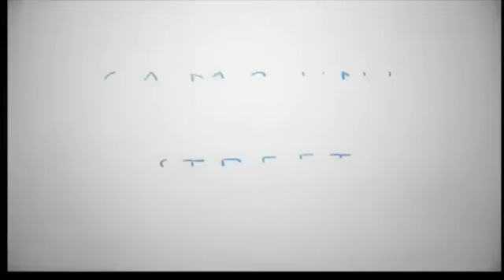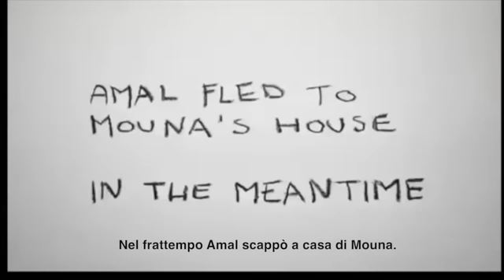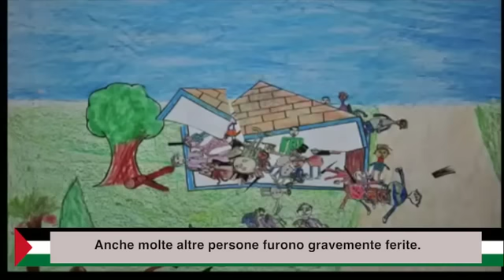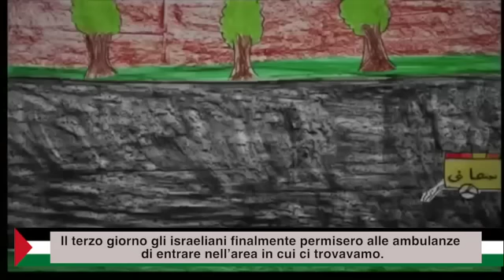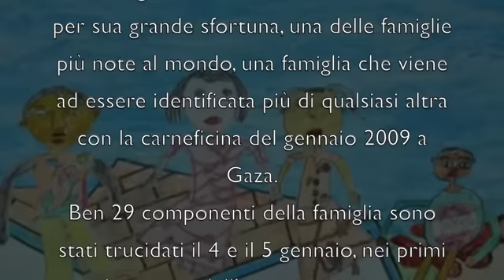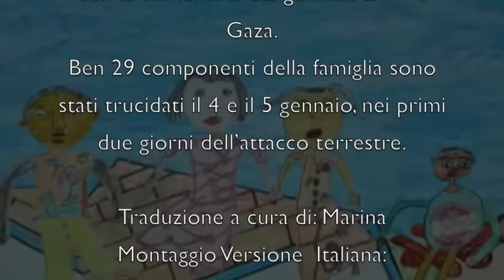I Bambini raccontano Samouni Street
Samouni Street è stato teatro di uno degli episodi più noti nel recente conflitto a Gaza.
Attivisti  per i diritti umani raccontano che 29 membri della famiglia Samouni  sono morti,  dopo  un  attacco israeliano  contro una casa dove erano riuniti circa 100 persone.
I cadaveri e gli animali morti sono stati rimossi, ma sei settimane dopo il cessate il fuoco,  chi ci vive solo adesso sta iniziando a cogliere la portata delle loro perdite...